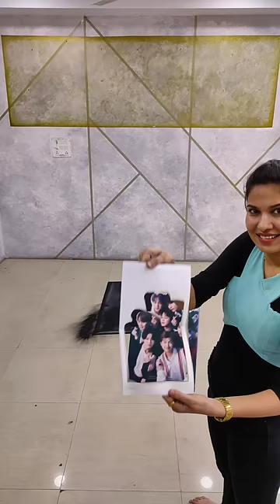BTS 🔥🔥 X ARTIST SHIKHA SHARMA